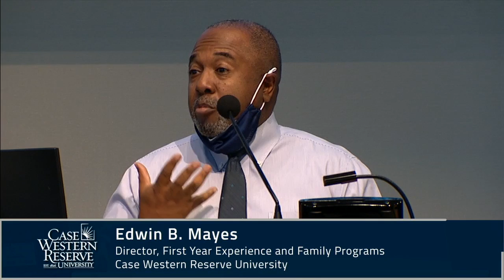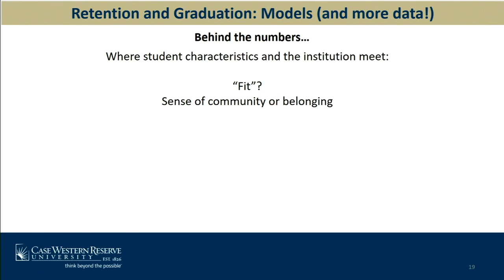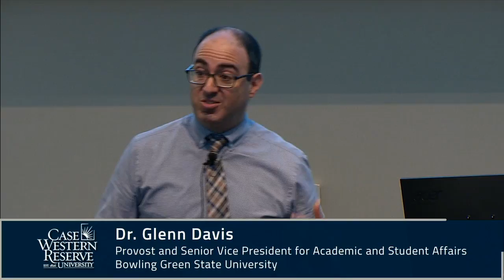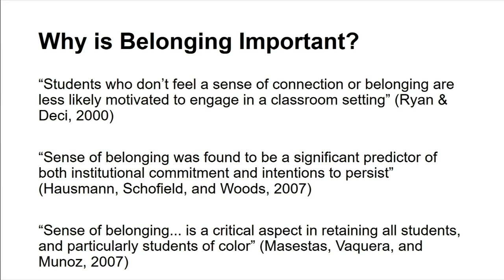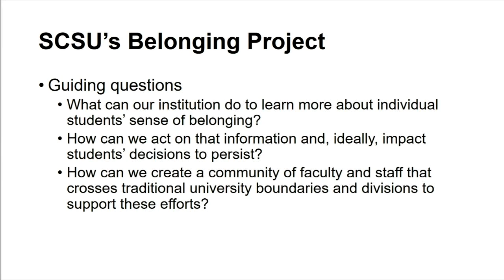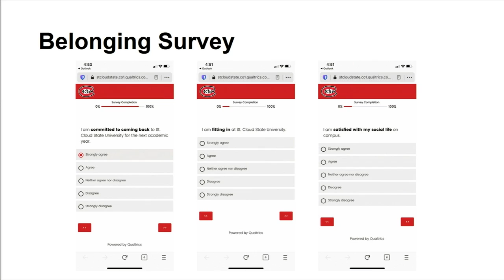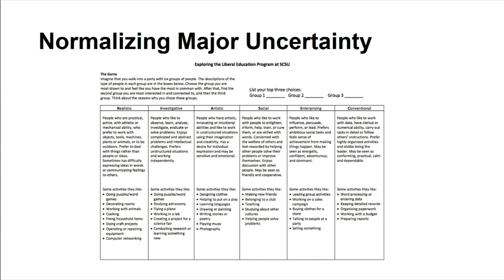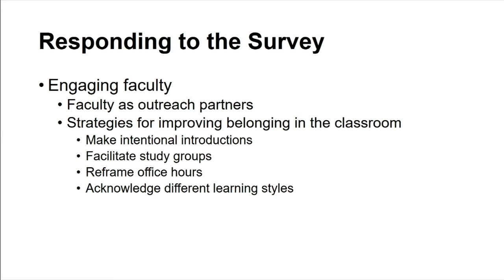Fostering a Sense of Belonging: A New Paradigm in Retention